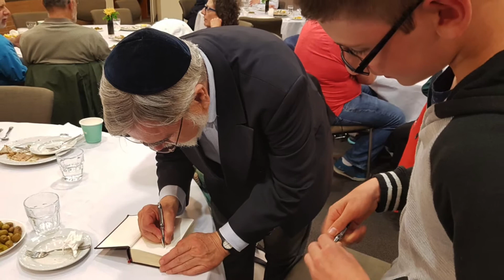Rabbi Sacks Balada